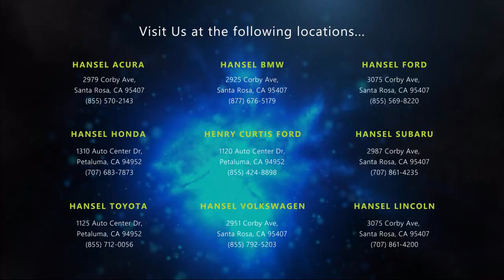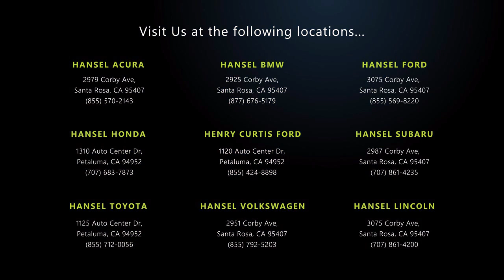2022 Subaru Ascent Premium 8-Passenger Santa Rosa Rohnert Park Petaluma Sebastopol Windsor Cota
2022 Subaru Ascent Premium 8-Passenger Stock Number: 41738 Vin:4S4WMACD1N3460482.

Hansel Subaru
29887 Corby Avenue